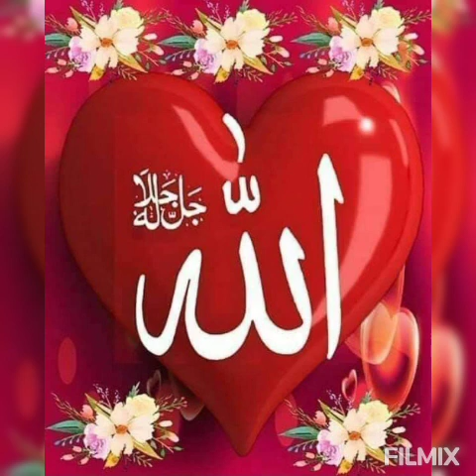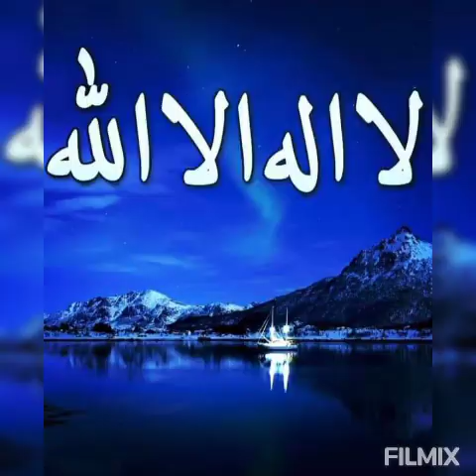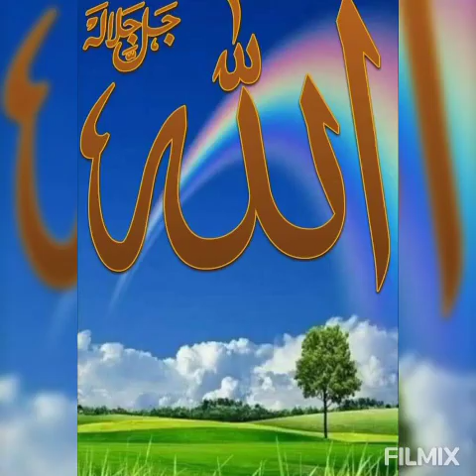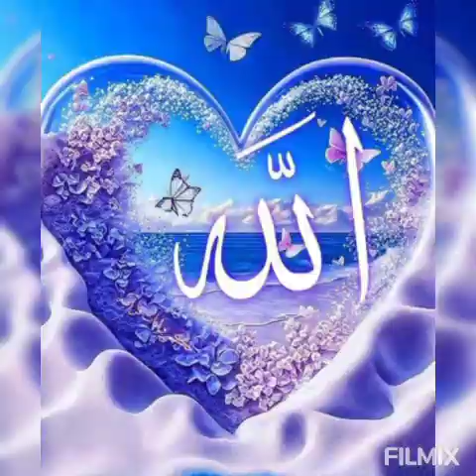Gel sen bizim âleme